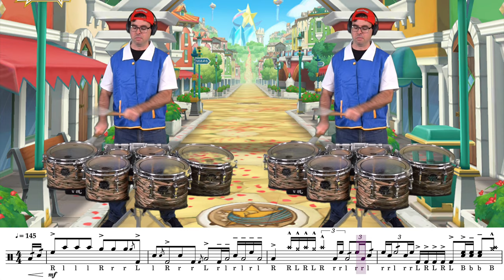Pokémon - Drumline Cadence